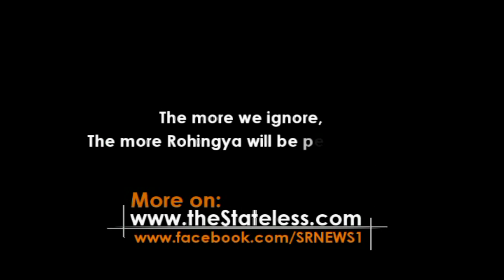UN Special Rapporteur: “This is a million too many”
The United Nations Special Rapporteur, Ms. Yanghee Lee highlighted on the situation of human rights in Myanmar at 31st Regular Session Human Rights Council in Geneva.

On Monday’s session, she acknowledged the importance of Myanmar’s new beginning following the popular landslide victory of once house-arrested leader of opposition, Aung San Suu Kyi.